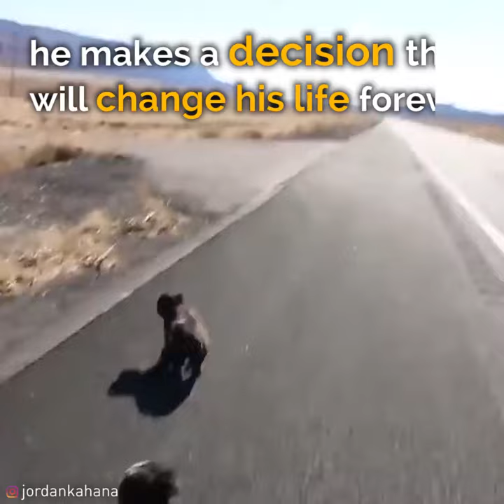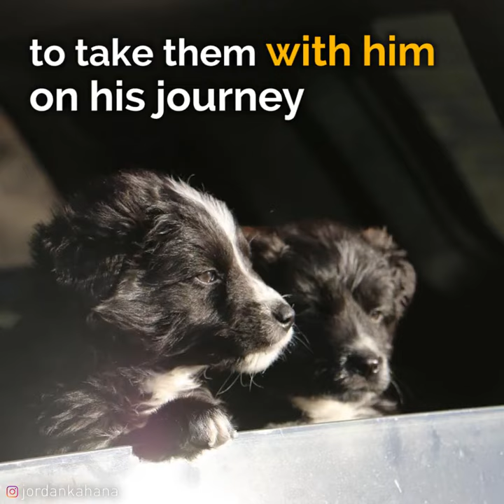When Jordan spots two tiny creatures in The Animal Bible